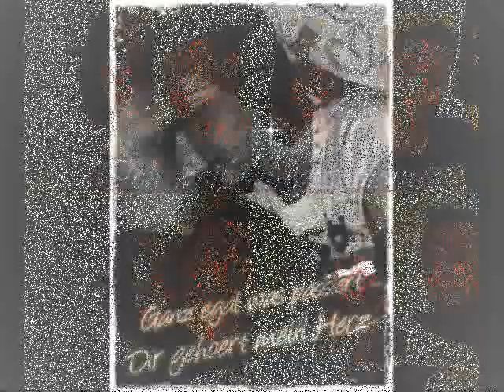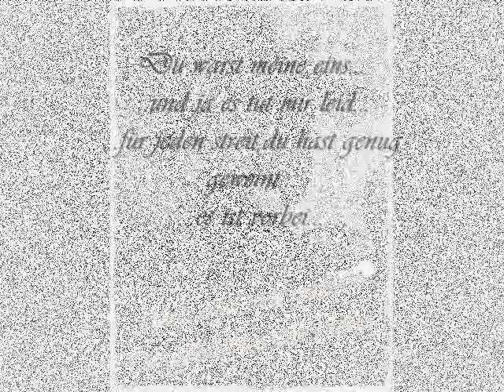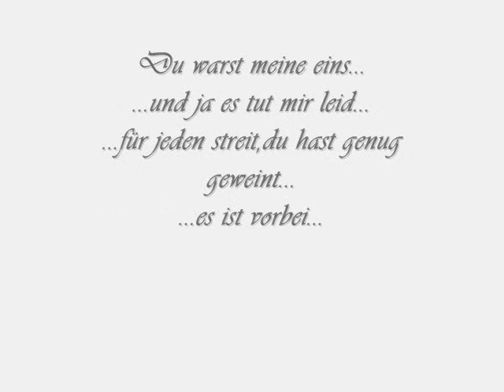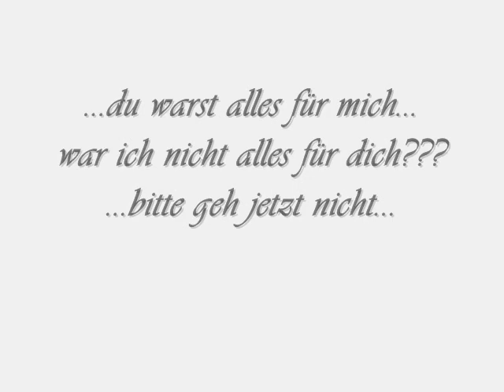JA flux feat Vanny Du warst alles für mich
Ihr erstes aufgenommenes lied...!!!
Leider mit schlechter qualli...gerade im rap teil sind vorallem die "S" laute ziemlich übersteuert...
dennoch recht schöner track geworden wie ich finde...
Feedback erwünscht!!!